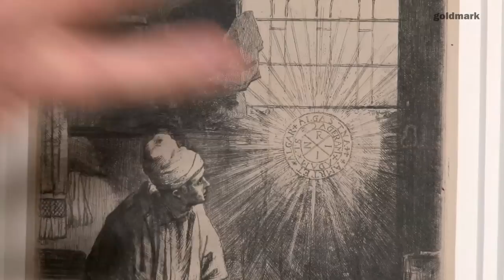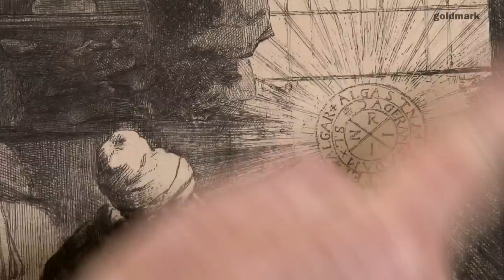Rembrandt's orignial etching "Faust"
The art historian Nicholas Usherwood talks about the etching 'Faust' by Rembrandt.

To view or purchase original prints by Rembrandt on the Goldmark Gallery

Biography - Born in Leiden in 1606, Rembrandt was to become the most important artist of the Dutch Golden Age. His unparalleled skills and achievements as an etcher have made him a continuous source of inspiration to scholars and collectors alike, as well as a profound influence on many later artists, including Goya, Whistler and Picasso.

The technical mastery and inventiveness with which Rembrandt made his 300 or so etchings was already recognised in his lifetime and his prints were widely sought after. Baldinucci, the famous Florentine biographer, praised Rembrandt's 'highly bizarre technique, which he invented for etching and which was his alone, being neither used by others or seen elsewhere' (1686). Rembrandt died in 1669.

A family business started by Mike Goldmark, we've been selling art from the Goldmark Gallery in Uppingham, UK for over 40 years and hold over 50,000 items in stock. Explore a wide range of the very best art and ceramics available to you through our where you'll also find scholarship pages, books, online catalogues and even GoldmarkTV!